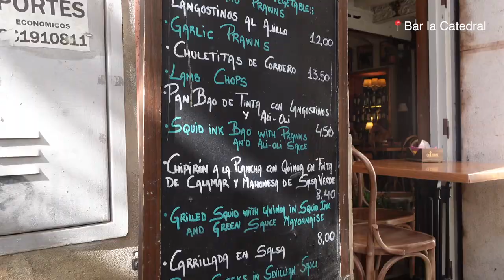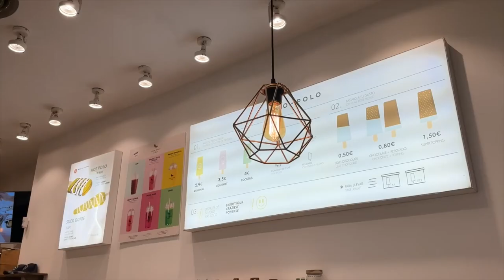sevilla vlog: summer holidays in spain! hotel tour, tapas, drinks, paella and see sighting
In this summer holidays series, I will share with you my places for staying, dining, etc.
I hope this vlog will help you to find some good places to go there as I couldn't find too many videos/pics online!

Hotel EME Catedral Mercer Sevilla
Bar la catedral
Loco Polo
Alcazar restaurant